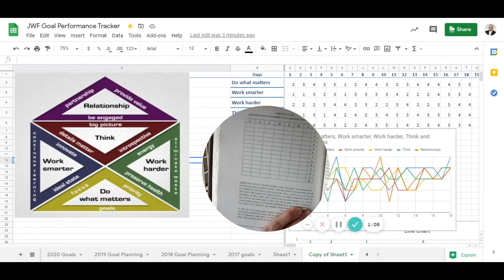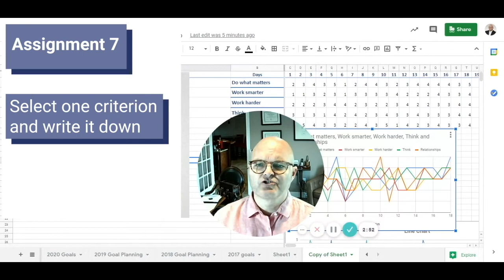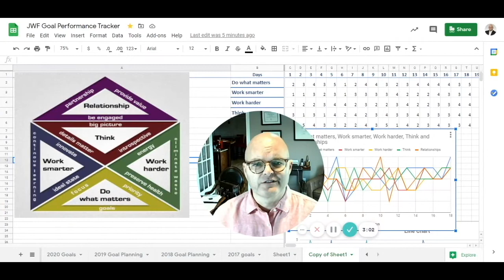Daily measurements (Jamie's Short Course on a Purposeful and Productive Life)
Episode 7 in the Series - As many people start their new year, they seek ways to lead a more purposeful and productive life. There are many big solutions out there - coaches, books, courses, and more. But through my own coaching, I find there are many nuggets, each of which I practice myself, that I have shared with those I coach multiple times.

To make it easy, this course comes out in weekly installments, is meant to be a "get started" edition, giving you just enough to get started and a weekly actionable assignment.

So carve out just a little time, watch the videos, and put my recommendations into action. This won't lead you to a new plane of mastery but will provide some focus, clarity, productivity, and connection to purpose. Good luck!